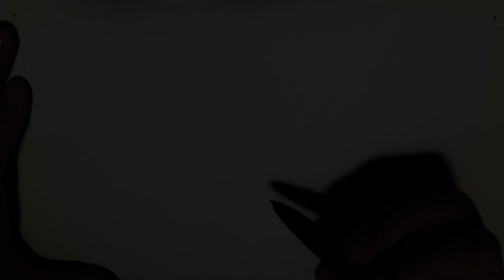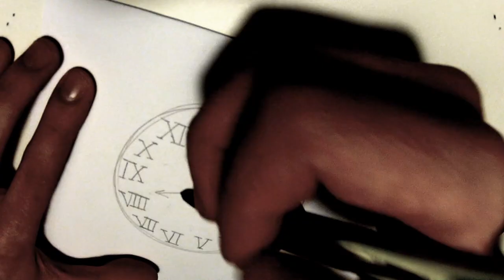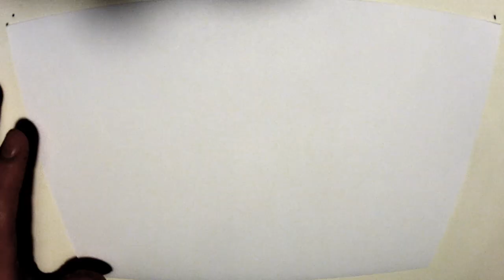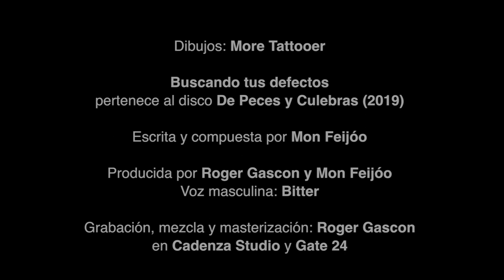Buscando tus defectos - Mon Feijóo con Bitter (official video, videoclip) / dibujos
Vídeo grabado en Tarragona con los dibujos de More Tattooer. Gracias a Isaías por prestarme la Go Pro :)

Buscando tus defectos
pertenece al disco De Peces y Culebras (2019)

Escrita y compuesta por Mon Feijóo

La voz masculina es una colaboración de mi querido amigo Bitter

Producida por Roger Gascon y Mon Feijóo

Grabación, mezcla y masterización: Roger Gascon
en Cadenza Studio y Gate 24

BUSCANDO TUS DEFECTOS (música y letra Mon Feijóo - 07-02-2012)

Nos conocimos una noche. Fiesta, bailes y derroche, lo pasamos muy bien.
Nos besamos, abrazamos, nos reímos, disfrutamos. Sí, lo pasamos muy bien.
Endulzamos nuestras vidas con manjares, cosas ricas. Ummmm, se hizo de día.
Me elogiaste, me halagaste, me divertiste, te marchaste y tras varios días...

... la vida nos unió, las horas del reloj pasaban tan deprisa.
el virus "depasión" en su nueva versión se instaló en mi vida.

Y ahora voy buscando tus defectos para recordarlos cuando no estés a mi lado,
voy buscando tus defectos, para repasarlos cuando me eches de tu lado (x2)

Eres una factoría que fabrica alegrías y tú no lo sabes.
Me dispongo a entregarte mi currículum vitae y sabes que lo vale!!!

Señorita es usted una gran profesional, veo su valía.
Pero debe saber, nunca ascenderá en esta compañía
porque estoy muy bien así, prefiero conservar el despacho vacío
como mi corazón que no encuentra valor en las cosa sencillas.

Por eso voy buscando tus defectos para recordarlos cuando no estés a mi lado,

(ésta y todas las canciones de Mon Feijóo están registradas)